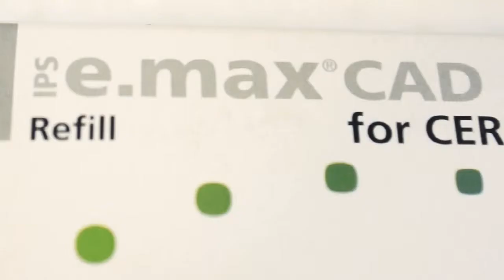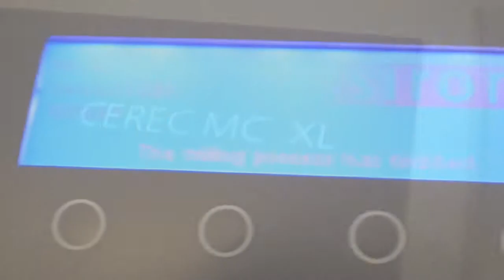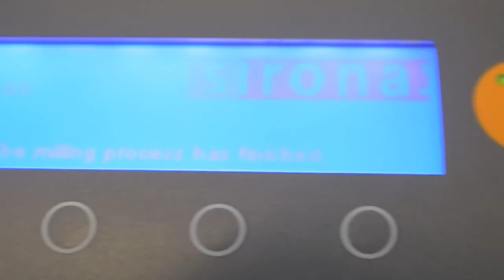Клиника Ирины Беляевой: CEREC Sirona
Система CEREC один из шедевров стоматологической технологии и техники. Она идеально подходит для восстановления и протезирования зубов за 1 визит пациента в клинику.